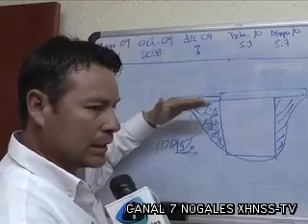Se quejan por desnivel en embovedado